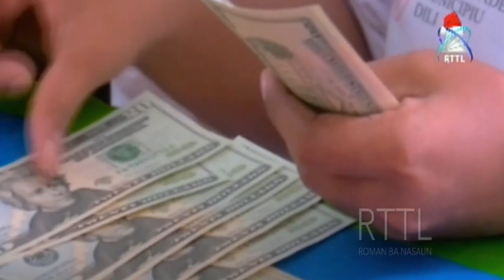KAK Hahu Identifika Funsionariu Osan Boot Simu Subsidiu Dolar Atus Rua